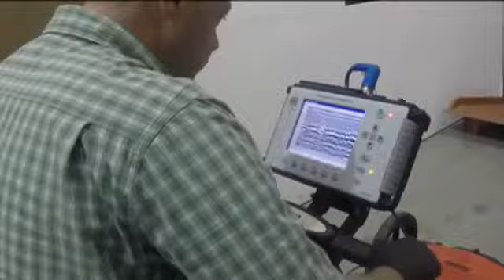Drug Tunnels Found Under U S Mexico Border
Raw Drug Tunnels Found Under U S  Mexico Border